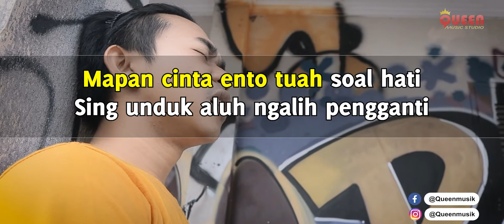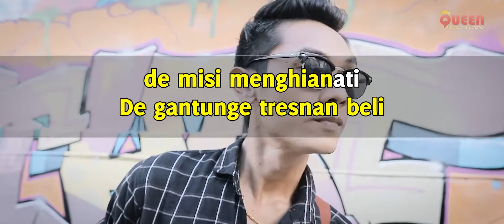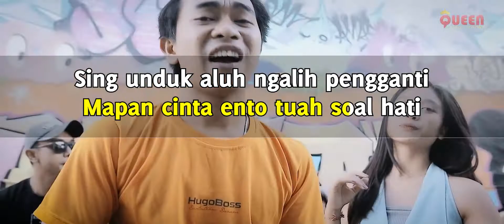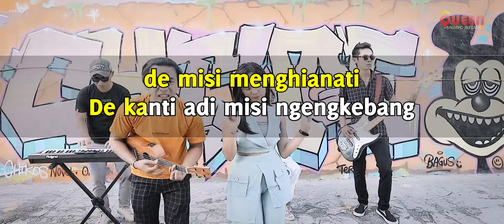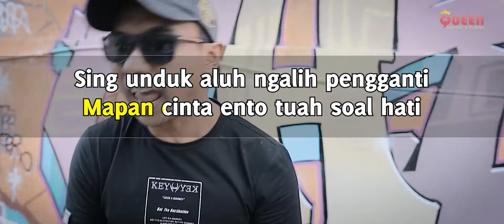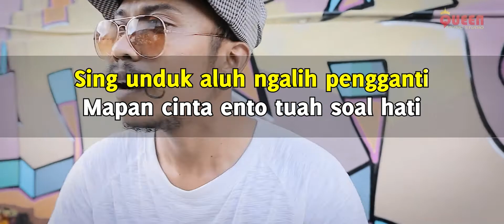KARAOKE_MAIN API (Official Music Video) QUEEN TONE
Om Swastiastu, Astungkara Queen Tone bisa kembali mengeluarkan karya original yg berjudul  :
MAIN API
Cipt. Dewa Mayura
Arr. Wahyu Purnawan & Victor Adi
Diractor. Agus Samby

Follow dan Chat di akun sosmed kita :
CP. 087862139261 (Arr Queen Music)
CP. 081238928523 (Director Queen Music)

Prapen Visual & Queen Music Jl. RayaTumbak Bayuh, Br. Dangin sema. Menerima jasa pembuatan video dan foto untuk berbagai acara serta video klip untuk music dengan harga terjangkau. Menerima jasa recording untuk band, solo, music remix, akustik, jingel, iklan, mars, vocal grup, paduan suara dan lain lain. Menerima jasa penyewaan studio latihan. Menerima jasa entertaint untuk berbagai acara baik wedding atau ulang tahun.